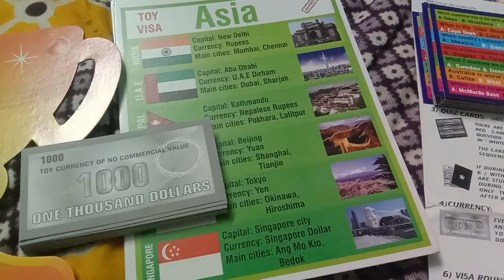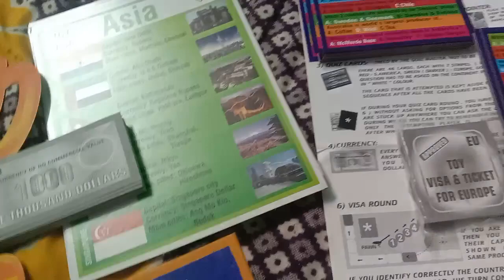world tour game